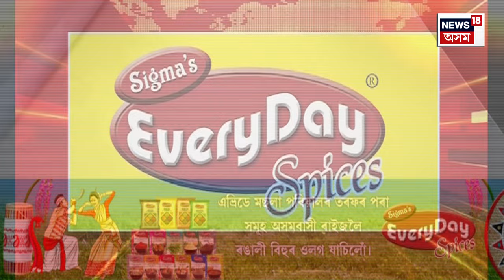Evening News | CM from Barak vally বৰাকত হিমন্ত বিশ্ব শৰ্মাৰ মাৰাথন নিৰ্বাচনী প্ৰচাৰ।